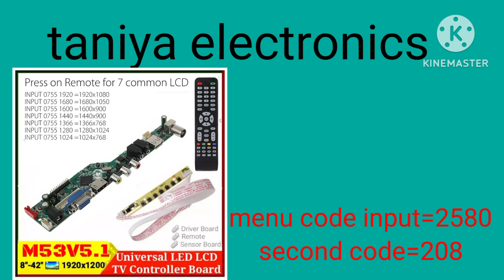led tv all sarvice code resolution codes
hi friends  Taniya electronics repairing centar
led lcd plazma tv work shop.